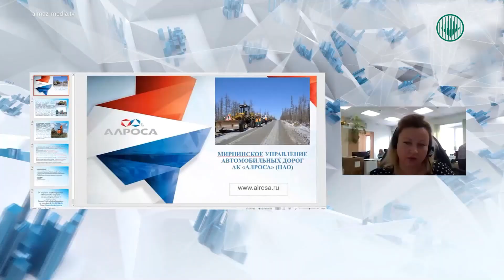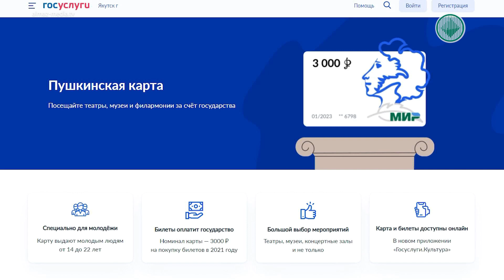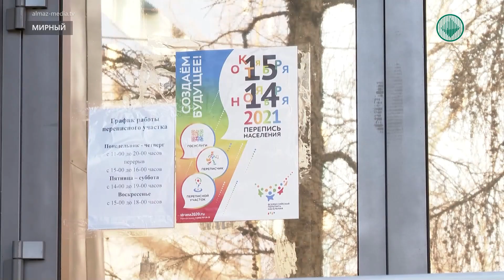Информационный выпуск «Панорама» 27.10.2021